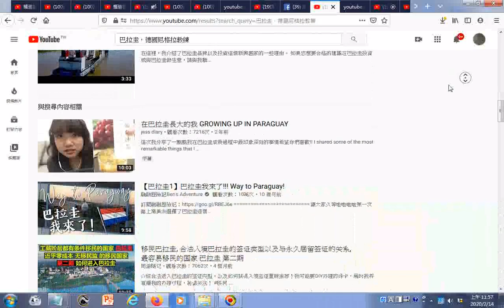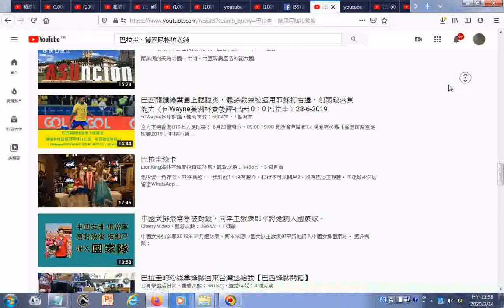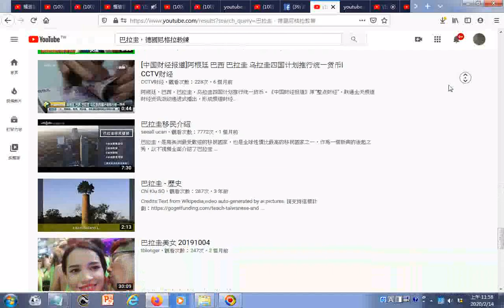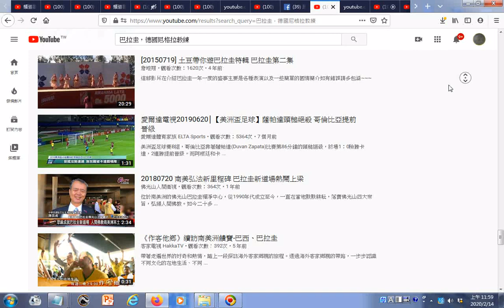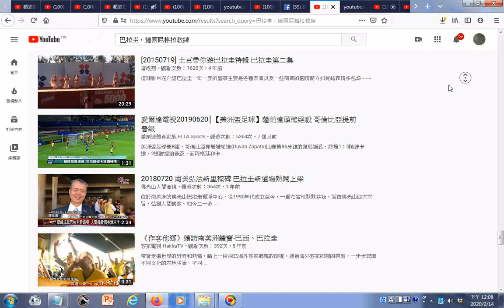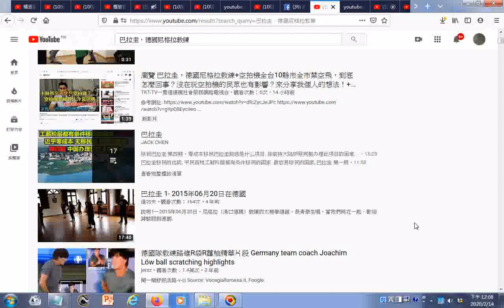搜尋及瀏覽含 巴拉圭，德國尼格拉教練 移民德国的五种方式, 移民德国并不难, 总有一种适合你